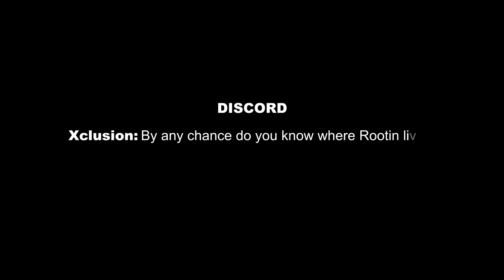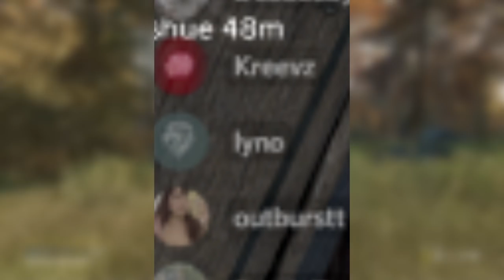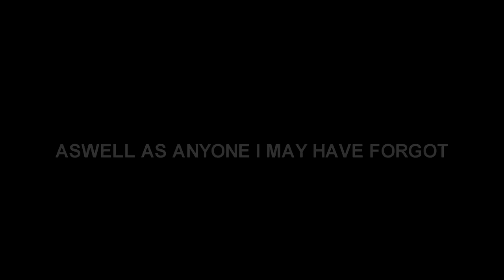STRIKING at the CORE of a CLAN ALLIANCE - DayZ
How I managed to strike back at a clan alliance which had been controlling the server since I had joined.

Excluding the cinematics and narration, this video is organic gameplay.

SERVER
The Resistance - Discord.io/TRDayZ